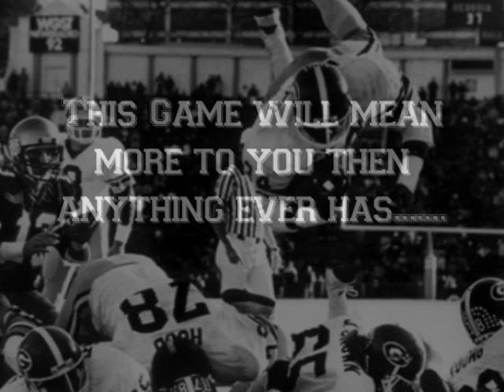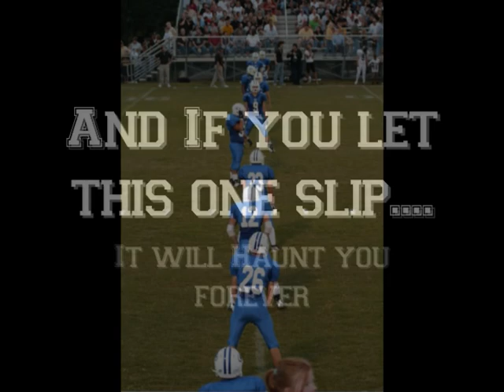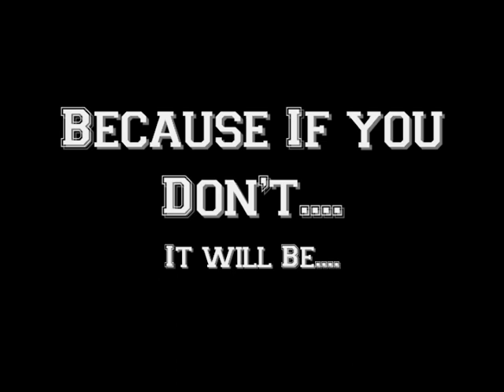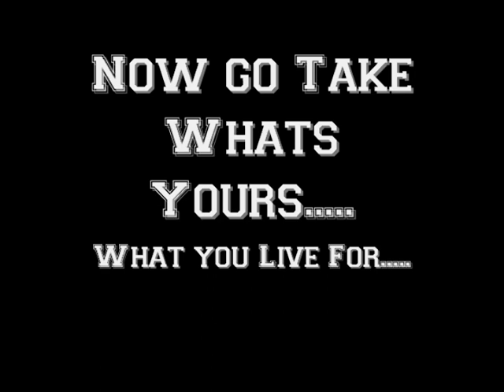Gordonsville Football 2009 Season Highlight Film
Highlights from the 2009 Football Season